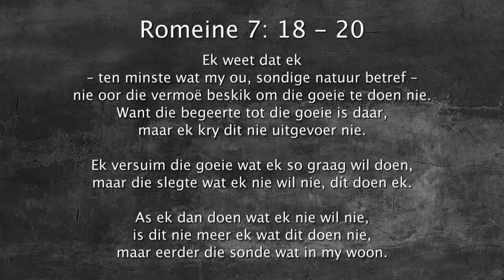Oordenking 18 Augustus 2018